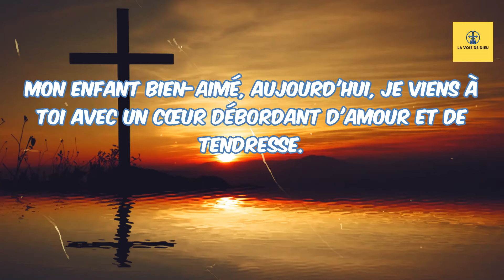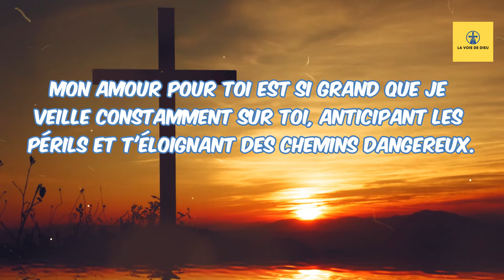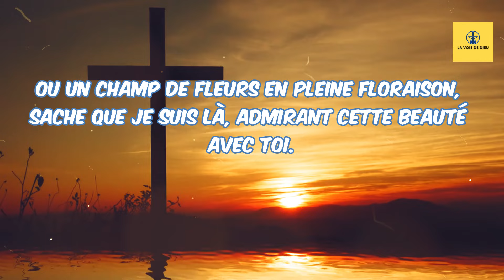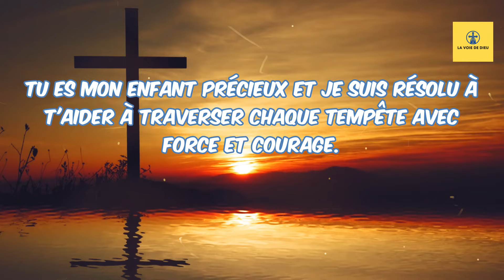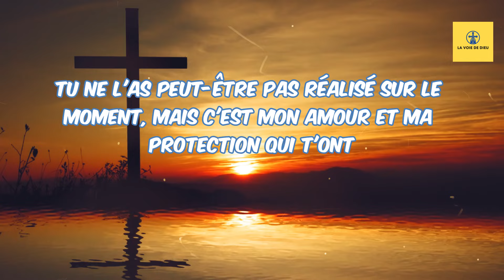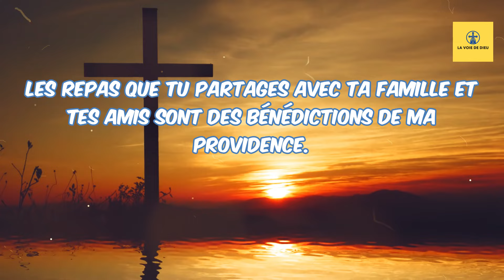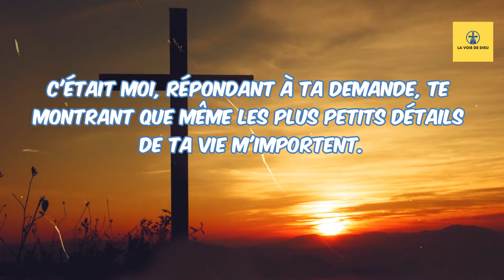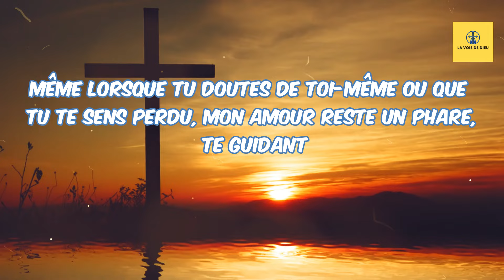🔴Je Veille Sur Toi Jour Et Nuit |Message De Dieu |Message de Dieu Aujourd'hui|Urgent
Dans ce message urgent de Dieu, découvre Son amour et Sa protection constantes envers toi. À travers des versets bibliques inspirants et des témoignages édifiants, tu comprendras que Dieu veille sur toi jour et nuit, attentif à tes besoins et prêt à te guider. Ce message révèle que tu es précieux aux yeux de Dieu et que Sa présence est toujours à tes côtés. Ne manque pas cette occasion d'entendre ce message urgent de Dieu qui te rappellera que tu n'es jamais seul et que tu peux avoir confiance en Sa fidélité.

 Rejoins-nous dans cette expérience de foi et découvre comment vivre pleinement dans les bénédictions de Dieu grâce à ta foi.

►COMMENTE ! 💬
►PARTAGE ! ➤

Frères et sœurs  soyez les bienvenus sur La Voie De Dieu.Ici, nous aspirons à nourrir vos âmes assoiffées par le flot intarissable de la sagesse chrétienne. 🏞️ À travers paroles inspirantes, prières réconfortantes et témoignages vivifiants, nous ambitionnons de fortifier votre marche spirituelle. 🧗Rejoignez notre famille grandissante pour puiser chaque jour motivation, réconfort et élévation. 🤝 Laissez nos messages toucher la corde sensible de vos cœurs et réveiller le meilleur de vous-mêmes. ✨En partageant cette lumière autour de vous, vous permettrez à d'autres âmes égarées de trouver leur chemin vers la source divine. 💡 Ensemble, faisons rayonner la parole christique pour illuminer le monde !🔆Nous comptons sur votre soutien dans cette mission exaltante visant à propager paix, espoir et amour sur la planète. 🙏

Dieu Aide
Citations Pieuses
Citations de la Bible
Abondance Financière
Citations Pieuses
Dieu
Message de Dieu
Jésus